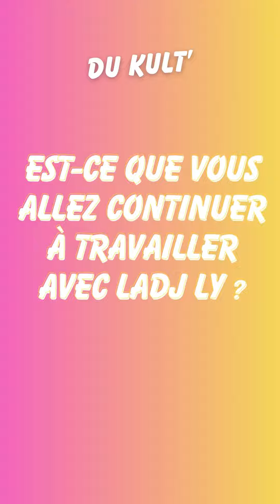La triple interview de l'équipe du film "Bâtiment 5" de Ladj Ly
L'équipe du second long-métrage de Ladj Ly, Bâtiment 5 était au Kinépolis de Lomme à l'occasion de l'avant-première. Nous avons discuté avec Anta Diaw et Aristote Luyindula.